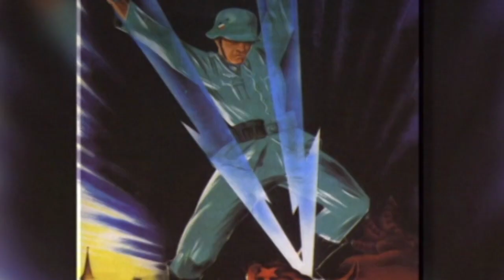Barbarossa (1.6.2023 ve 20:00 na CS HISTORY)